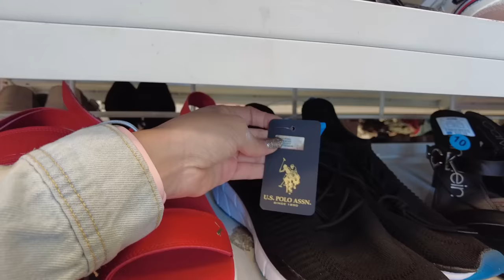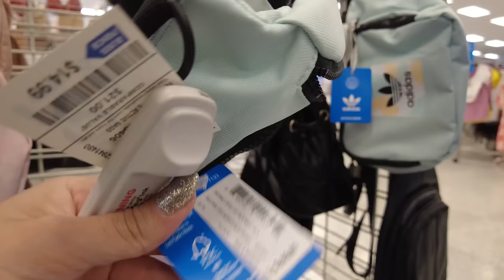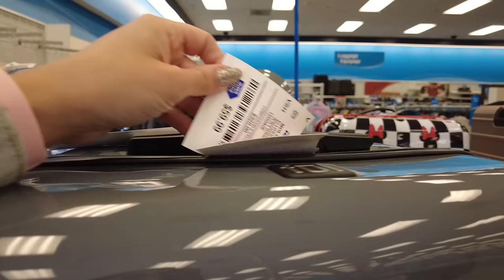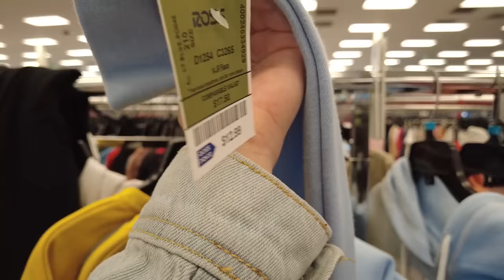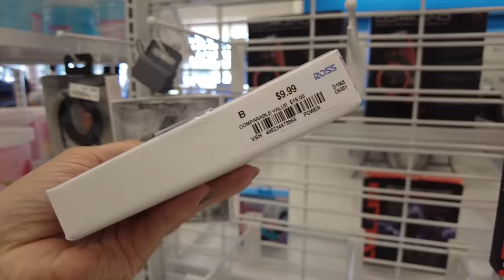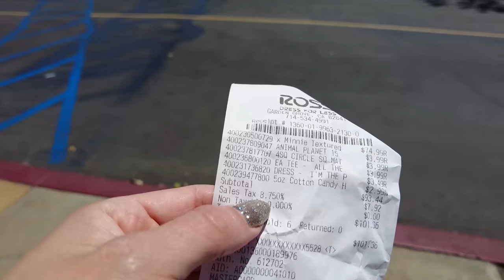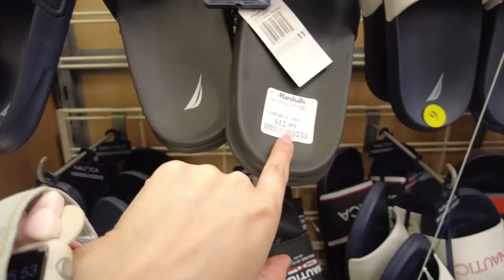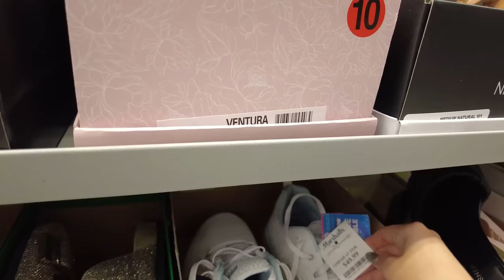ROSS vs MARSHALLS 🛍️ De COMPRAS por las tiendas MÁS BARATAS DE CALIFORNIA 🤑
En este video los llevo a RECORRER LAS TIENDAS MÁS BARATAS DE CALIFORNIA y por su puesto BUSCANDO SIEMPRE MERCANCIA DISNEY ECONOMICA para que puedas ahorrar en su PROXIMO VIAJE a USA
📍 Estas tiendas están ubicadas en 9939 Chapman Ave,Garden Grove California
Y por su puesto que visitar los parques y estar preparados para tu PRÓXIMO VIAJE NECESITAREMOS INTERNET 🙌🏼 y del BUENO !
📱Y para eso quiero recomendarles el servicio de eSIM de HOLAFLY 📱

Para que puedan tener internet en su PRÓXIMO VIAJE a EE.UU

👍🏼Si les gustó este video NO olviden DEJAR su LIKE 😍👍🏼
Para así apoyar mi canal y seguir subiendo videos todos los domingos!

✨Si deseas APOYAR mi canal y contenido puedes hacerlo mediante PAYPAL✨

✈️Si desean PLANIFICAR SU VIAJE les dejo el DATO con mi amigo SERGIO de PARQUES Y VIAJES
El es agente CERTIFICADO por DISNEY y UNIVERSAL ⬇️